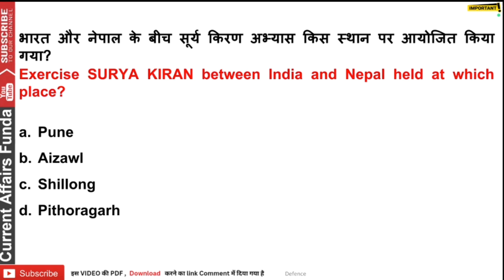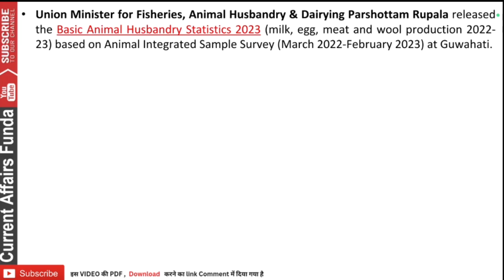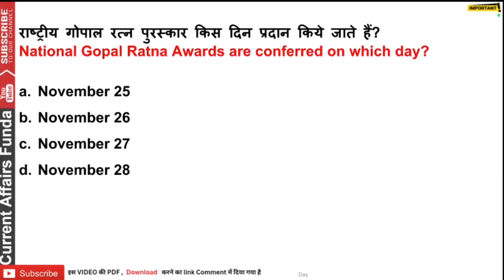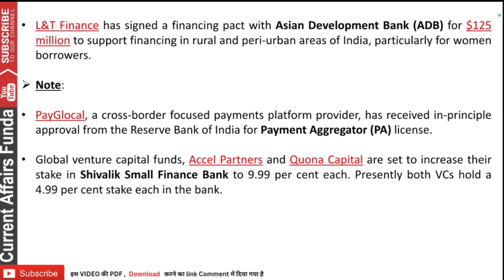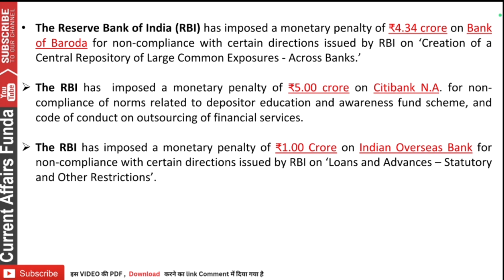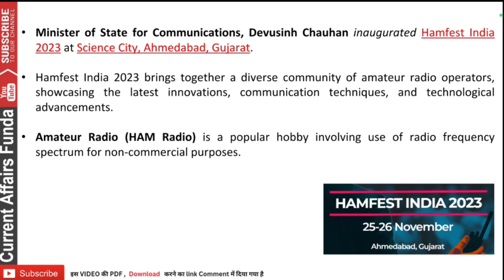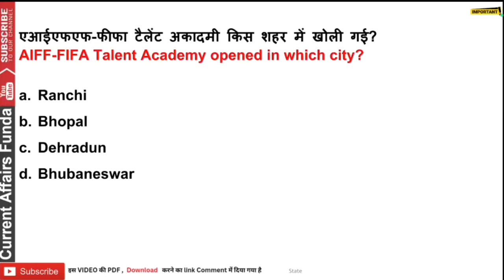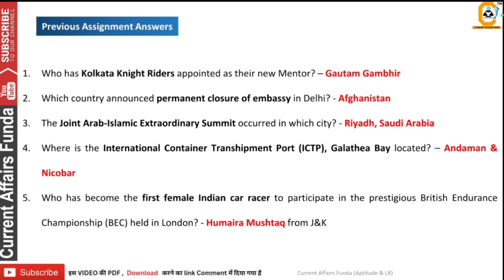28 November 2023 Current Affairs MCQ PDF in हिंदी and English | Abhishek Sir